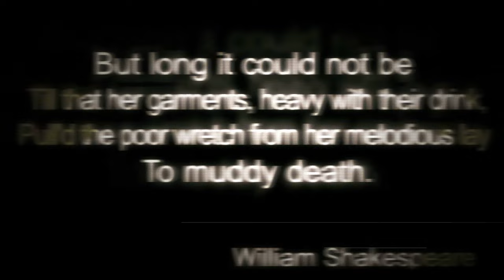Grenouer - On a Rainy Day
Official music video for the song 'On a Rainy Day' from the album ‘Unwanted Today' by Grenouer. Directed by Vlada Oja.